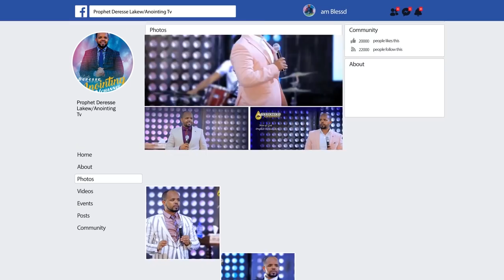ኢትዮጵያን ያነጋገረ ተዓምር...በድግምት የተዘጋው ማህፀን ተከፈተ...BY MAN OF GOD PROPHET DERESSE LAKEW